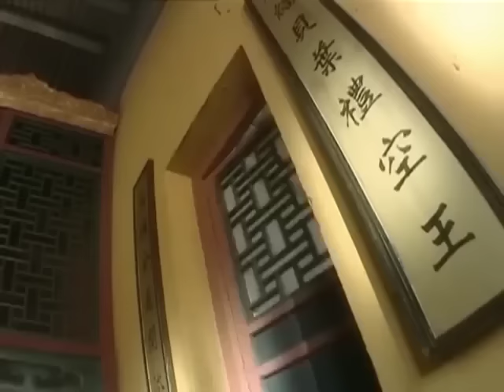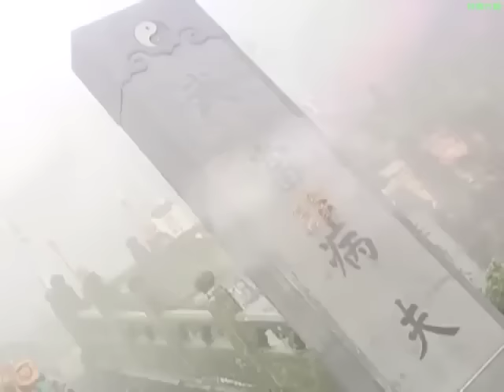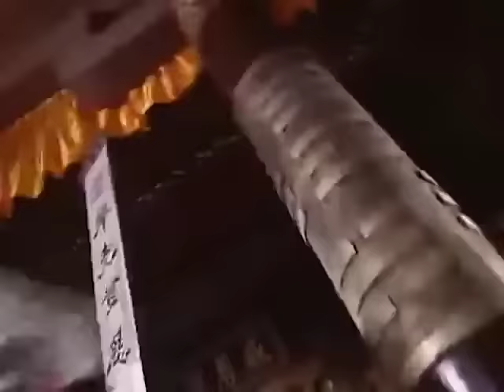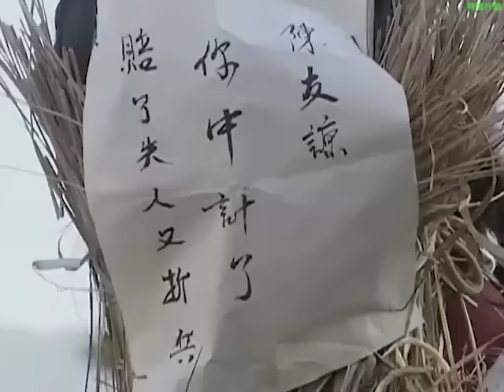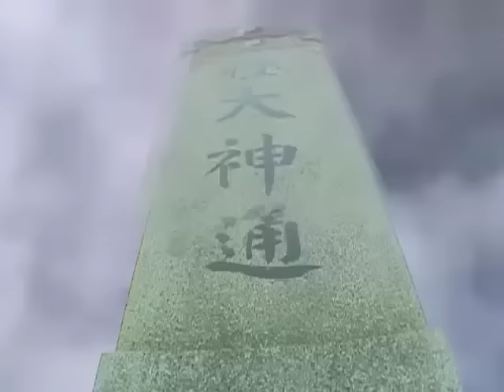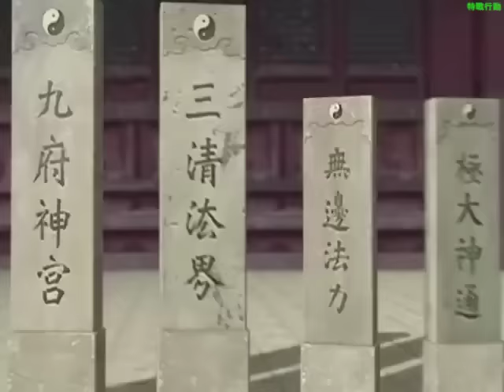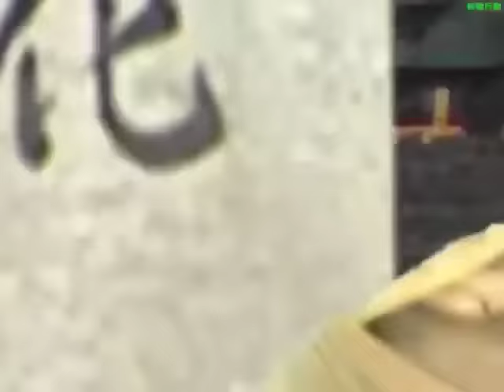功夫電影，廢柴小子練成太極神功，擊敗所有武林高手 🧨 功夫 | Kung Fu | 中国电视剧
WDWX

特战行动 武当 中国电视剧 特種兵 抗戰 功夫 武侠 武术 玄幻 中国电视剧2023 Chinese Television Dramas